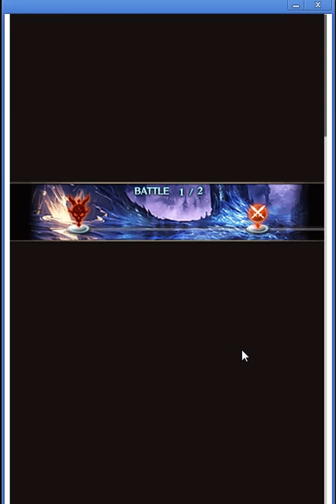【グランブルーファンタジー】コキュートス討滅戦[HARD]